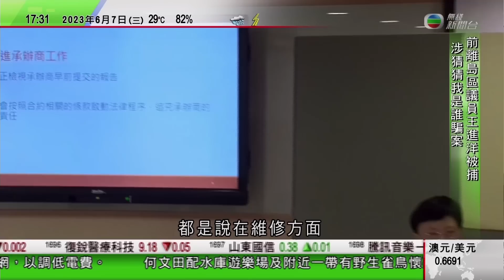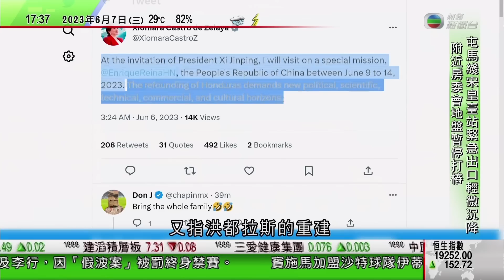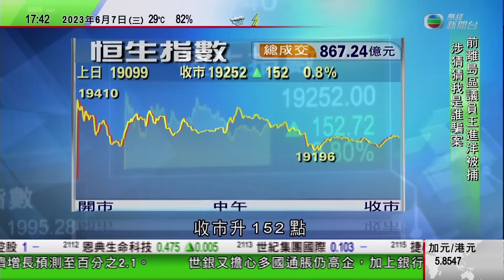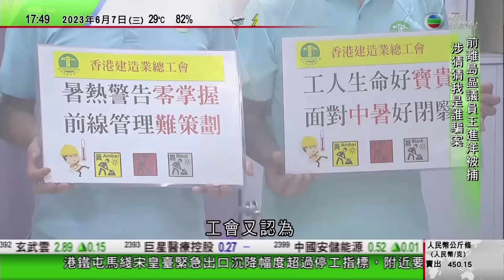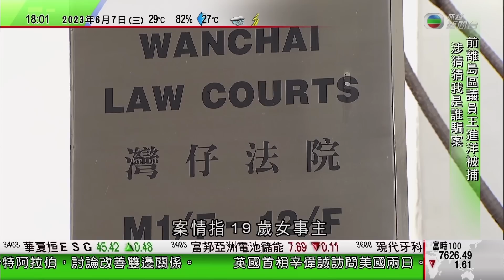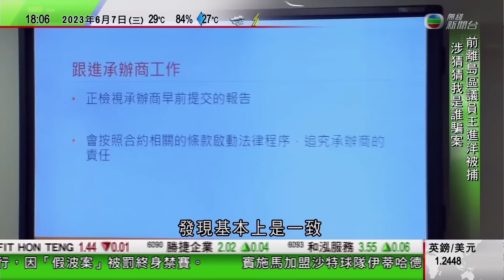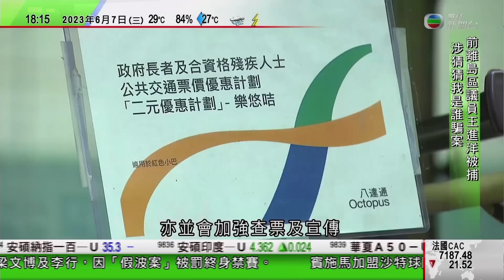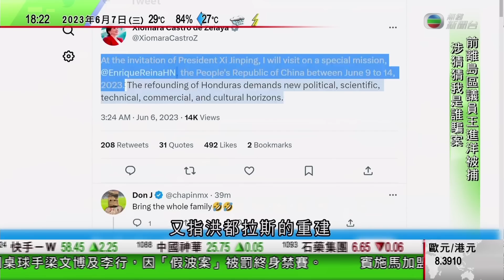無綫6:30 六點半新聞報道｜洪都拉斯總統應習近平邀請周五起訪華｜英國首相辛偉誠訪美國兩日將晤拜登｜斐濟擬取消與中國警察交流協議 總理曾指制度不同無必要繼續協議｜2023年6月7日 TVBnews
00:00 六點半新聞報道
07:06 洪都拉斯總統應習近平邀請周五起訪華 中方期待推動雙邊關係發展
07:59 英國首相辛偉誠訪美國兩日將晤拜登 料商國防合作及加強經濟聯繫
16:58 斐濟擬取消與中國警察交流協議 總理曾指制度不同無必要繼續協議